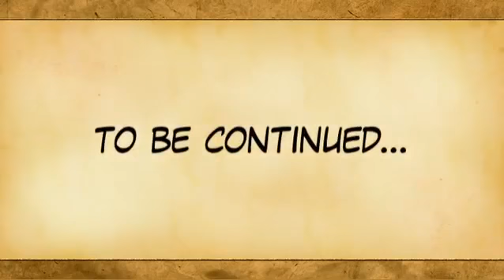LEGO® HEROICA™ Chapter 2 Waldurk Forest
Stop the dark druid from rising to power!
HEROICA™ is a new series of exciting adventure games that can be played separately or combined into an even greater game experience! Every HEROICA game is a unique adventure to build and explore, with new heroes, monsters and treasure. It's time to explore the world of HEROICA!

Hidden in the ruins of Waldurk Forest, the Dark Druid is restoring his strength. You must use all your skill and power to find your way past his lurking monsters, but can you escape with the Chalice of Life? An expandable world of adventure for 2-3 players.

Features 2 different missions
Includes 3 heroes and 4 monsters
Also includes 1 buildable LEGO dice, building instruction booklet, rules booklet, and mission map
Game play of 10-15 minutes
For 2-3 players

You can download digital LEGO DICE HEROICA following by this